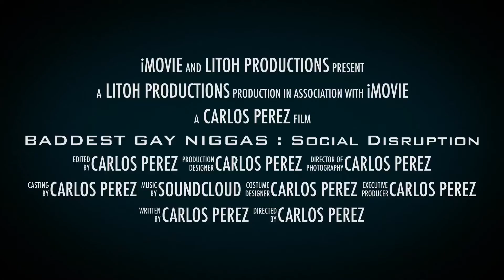BGN : SOCIAL DISRUPTION season 1 trailer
Facebook has so many gay boys , well now their all on one show , confronting conflicts issues & mishaps from the past present & the future , making everything clear & on the table 📸❗️ stay tuned !

Fb: carlos perez (litoh Productions)